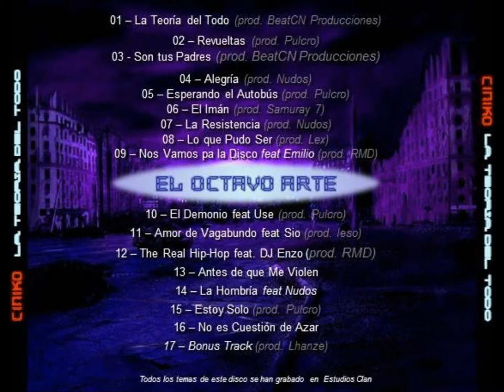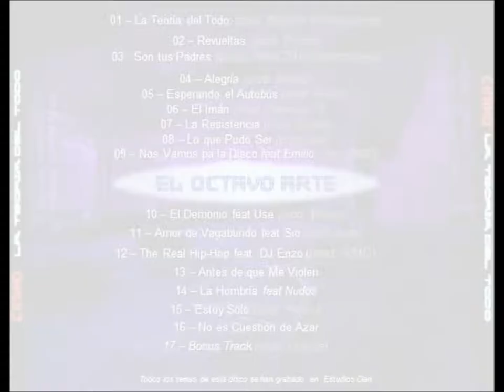01. Ciniko el octavo arte - La teoria del todo [Producido por BeatCN producciones]